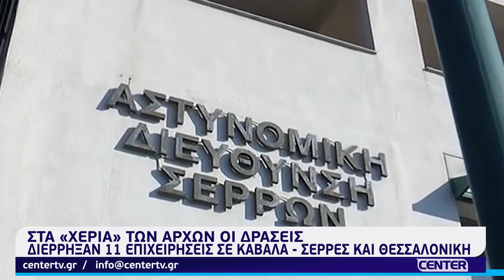Στα «χέρια» των αρχών οι δράστες - Διέρρηξαν 11 επιχειρήσεις σε Καβάλα, Σέρρες και Θεσσαλονίκη